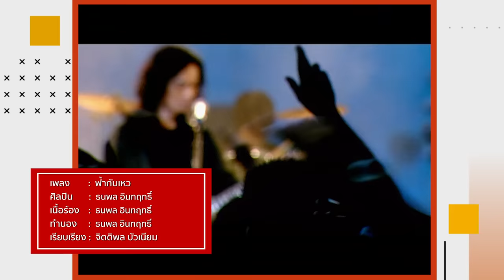【เกิดทัน】ฟ้ากับเหว - ธนพล อินทฤทธิ์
ติดตามเพลงดีจากศิลปินดัง. ในยุคที่คุณเกิดทันให้หายคิดถึง อัพเดททุกวันจันทร์ - เสาร์. เวลา 12.00 น. และ 17.00 น.

เพลง : ฟ้ากับเหว (ปี 2003)
ศิลปิน :  ธนพล อินทฤทธิ์
เนื้อร้อง : ธนพล อินทฤทธิ์
ทำนอง : ธนพล อินทฤทธิ์
เรียบเรียง : จิตติพล บัวเนียม